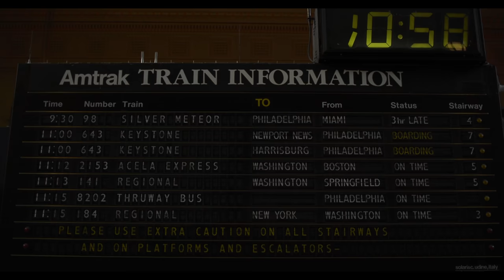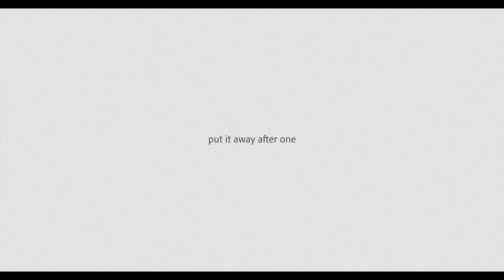Documenting Every Day is Changing My Life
MY NEW FAVORITE CAMERA FOR VIDEO
FAVORITE LENS FOR VIDEO
GIMBAL FOR SMOOTH SHOTS
TRAVEL TRIPOD
CAMERA BAG
VLOGGING MIC
ONBOARD MONITOR
MY FAVORITE LIGHT
RELIABLE CAMERA CASES
MY HAZER
MY GO TO EDITING HARD DRIVE